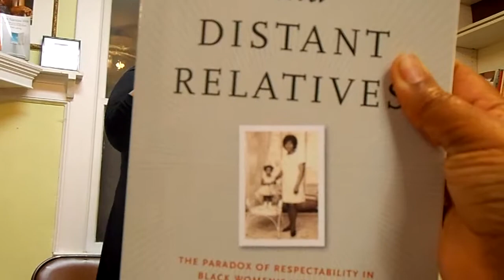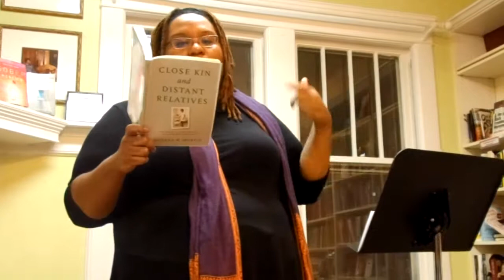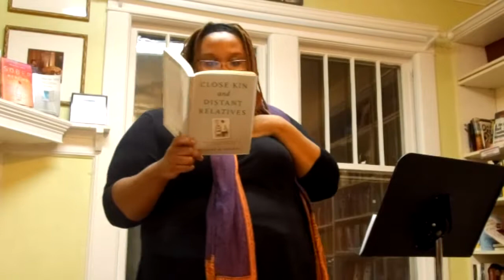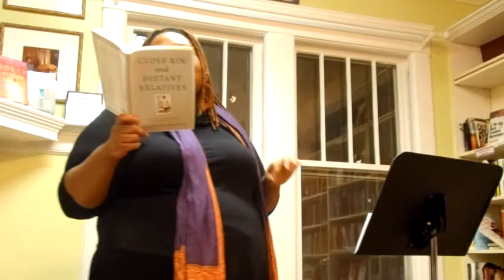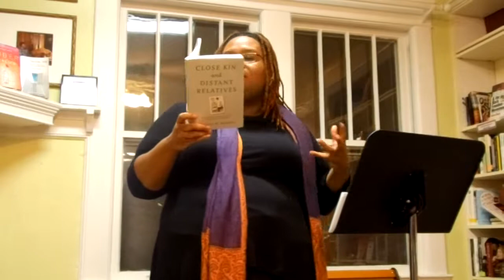Close Kin and Distant Relatives Talk by Susana Morris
Scholar Susana Morris' talks about her new book, "Close Kin and Distant Relatives: The Paradox of Respectability in Black Women's Literature"